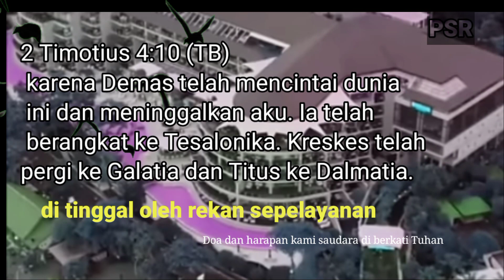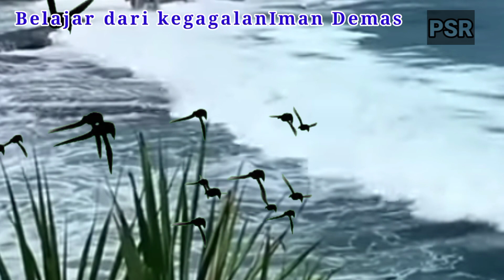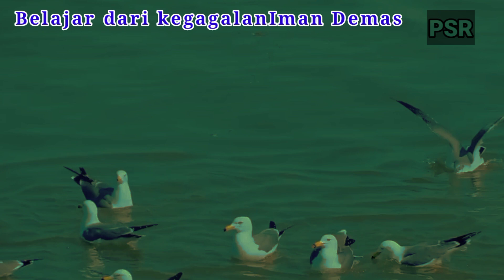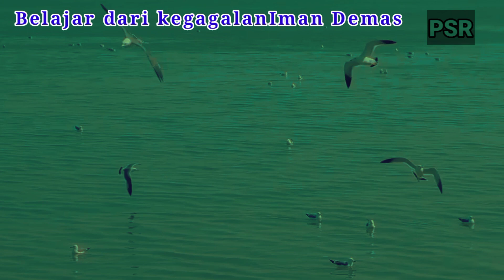Sahabat yang meninggalkan Paulus - Suara injil Renungan malam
Suara injil doa renungan malam,Sahabat paulus meninggalkan dia pada saat dia memerlukan#suarakebenaran